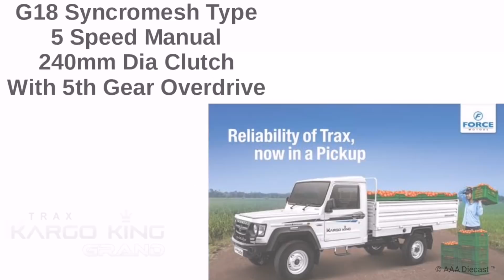Force Kargo King Grand | 9 Foot | Price Mileage Specifications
Hello Friends this is Ajinkya back with another episode of truck talks. in this episode we are gonna see the Information on The Force Kargo King Grand Pickup Truck.

FOR SALES ENQUIRIES IN MUMBAI THANE PANVEL REGION:

ARK Auto Corp
A.Rashid Kardame

Ajinkyaaher198

Ajinkya Aher